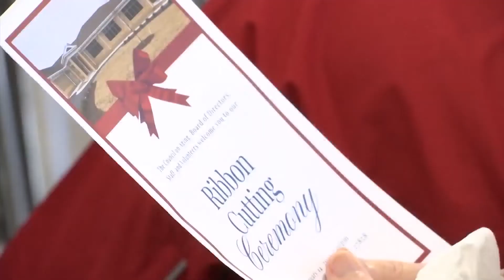Pitt County Senior Center celebrates newest expansion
Some Pitt County senior citizens are feeling a little extra love on Valentine's Day.